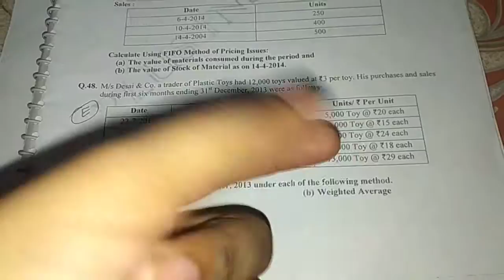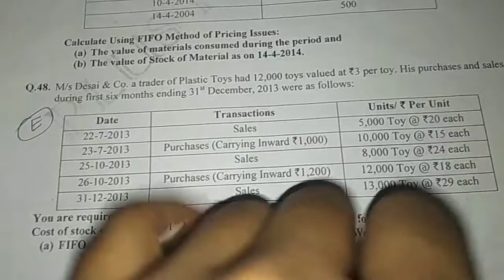Stock ledger (FIFO) method Tybcom 5 sem cost accounting